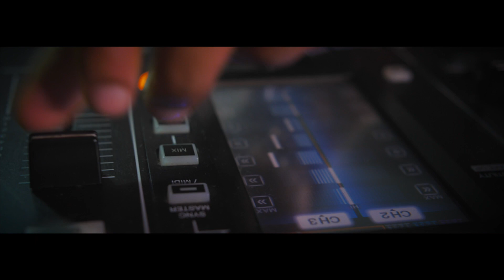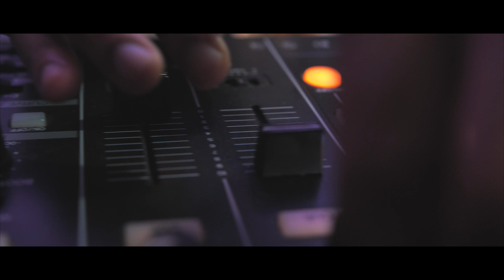THE ROOM - Dj Man Renas feat. Rosevida & Jester Jocker